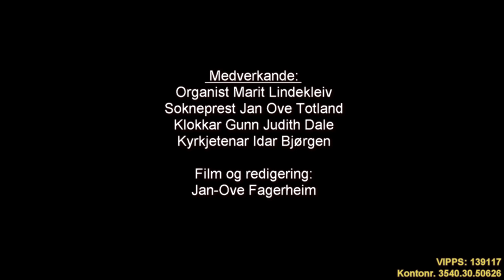Sunnhordlandsaksjonen NMS 2021 - Digitalt ord for helga frå Eid kyrkje i Kvinnherad